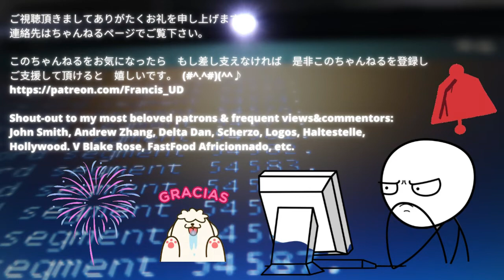The 'run philosophy', status report & some concerns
to get more VPN data, no strings attached, might just be some ads /email notifications;

et cetera.

Last but not least, please take a look @ my channel's featured channels tab, you will not feel disappointed since I share with you lots of far more interesting and inspiring channels there !